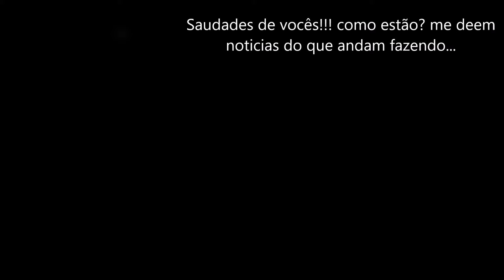DIY: Burrinho Para Presépio - O Toque Especial do Natal!diy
Bem-vindo ao Tudo Planta Artesanato com Cimento!
Você adora artesanato e está sempre em busca de novos projetos DIY (faça você mesmo)? Então, você está no lugar certo! No nosso canal, você encontrará uma variedade de tutoriais criativos e inspiradores que transformarão simples materiais de cimento em verdadeiras obras de arte para decorar sua casa e jardim.

Participe da Nossa Jornada!
Não se esqueça de se inscrever, curtir e compartilhar nossos vídeos para não perder nenhuma novidade. Deixe seus comentários e sugestões - adoramos ouvir suas ideias e feedback!